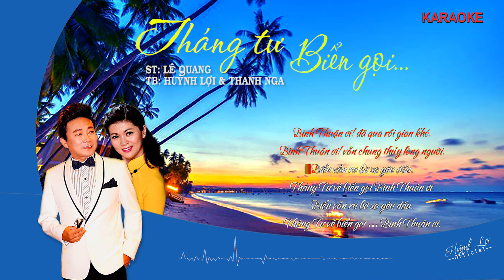Tháng Tư Biển Gọi | Ca sĩ Huỳnh Lợi & Thanh Nga | OFFICIAL KARAOKE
Bài hát: Tháng Tư Biển Gọi
Sáng tác: Lê Quang
Hoà âm : Yên Lam
Album: Tháng tư biển gọi.
Kênh YouTube chính thức của Ca sĩ Huỳnh Lợi.
Nhấn "Đăng ký" kênh để luôn được thưởng thức những bài hát mới và hay nhất của ca sĩ Huỳnh Lợi.
Theo dõi những thông tin mới nhất về các dự án của ca sĩ Huỳnh Lợi tại:
Gửi thông tin về các dự án cần sản xuất, hợp tác, làm nhạc, thu âm với ca sĩ Huỳnh Lợi đến:

© Bản quyền Video thuộc về ca sĩ Huỳnh Lợi. Vui lòng không sao chép, re-upload dưới mọi hình thức!
© Video Copyright by Huỳnh Lợi ☞ Do not Reup!!!